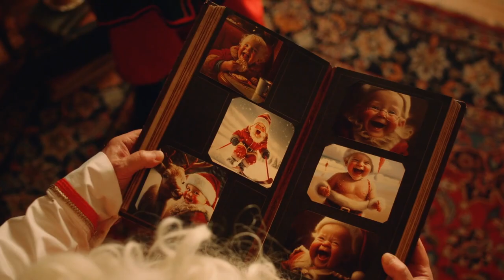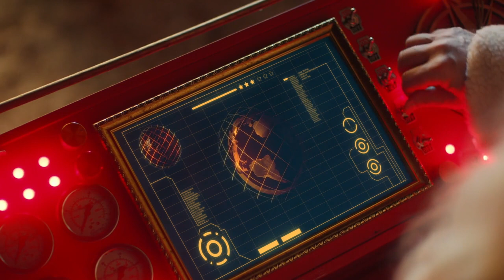Życzenia dla Michasi i Wiktorii